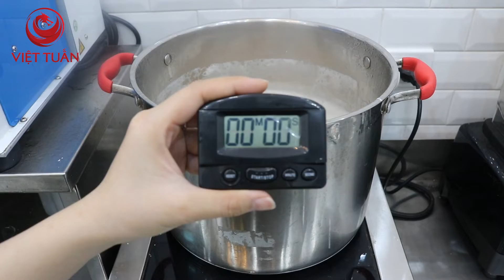VIDEO 12: CÁCH NẤU TRÂN CHÂU SỢI NGON DẺO DAI DỄ KINH DOANH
Hãy cùng mình thử làm món sữa chua hạ long này nhé!
➡️Link mua nguyên vật liệu:
Chúc anh chị quý khách thành công!

➢ Mua nguyên liệu, dụng cụ:
📞 Hotline/Zalo: 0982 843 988| 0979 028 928| 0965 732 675
CTY TNHH VIỆT TUẤN QUỐC TẾ
📍 Địa chỉ: Số 2 ngõ 102 Hoàng Đạo Thành, Thanh Xuân, HN
🏰 Địa chỉ nhà máy: Lô 3 KCN Yên Nghĩa, Phường Yên Nghĩa, Quận Hà Đông, Thành Phố Hà Nội, Vietnam
© Bản quyền thuộc về Việt Tuấn